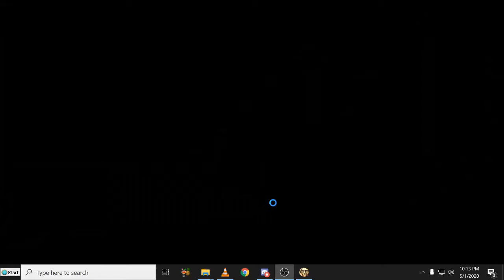Don't Starve Together -1- Silliness and survival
We drink, we play, we have fun, what's not to love?